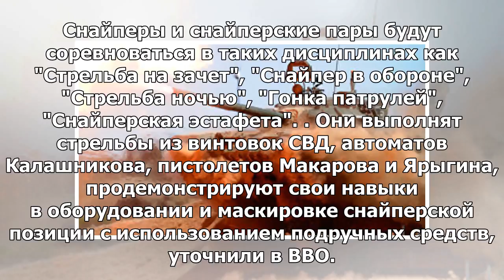Снайперы в Хабаровском крае борются за право участия в «ARMI-2018»,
ХАБАРОВСК, 14 мая — РИА Новости. Около 80 военнослужащих-снайперов, ставших лучшими в своих военных ...